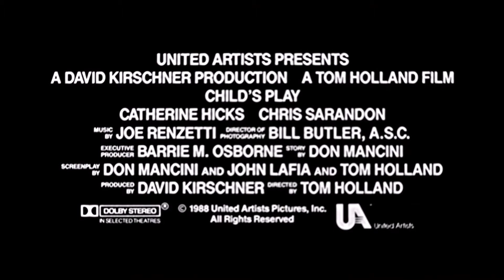Child's Play (1988) Trailer